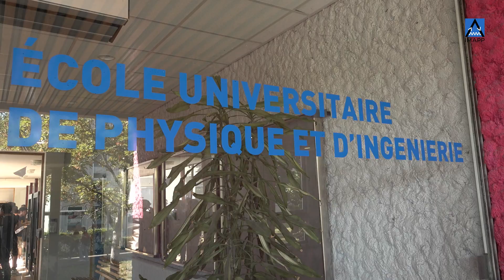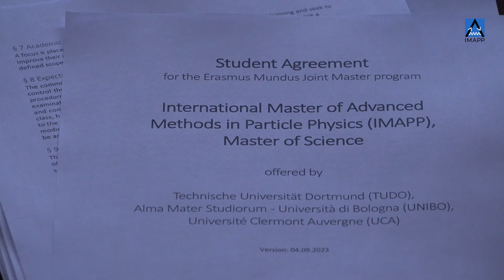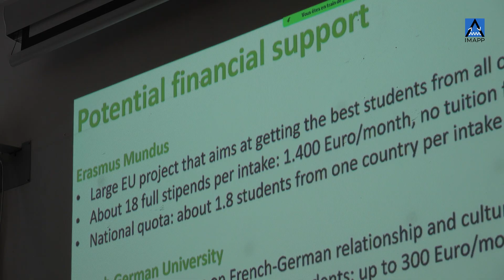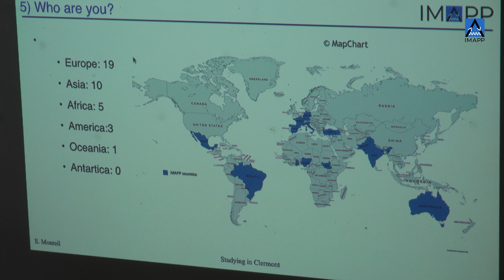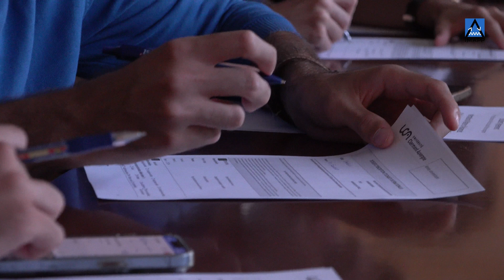Welcome Day for IMAPP students 2023/2025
On 5 September 2023, the first academic year of the erasmusmundus Joint Master IMAPP officially began in clermontferrand 🇫🇷
36 selected physics students from around the world were welcomed at the Ècole Universitaire de physique et d’Ingénierie by the vice-rector of the @UCA Marie-Elisabeth Baudoin, the deans of physics departments Laurent Trassoudaine and Kevin Kröninger (@TU_Dortmund) and professors Stephane Monteil, Jean Orloff, Julien Donini and Angelo Carbone.

Applications for the academic year 2024/2025 are now open!